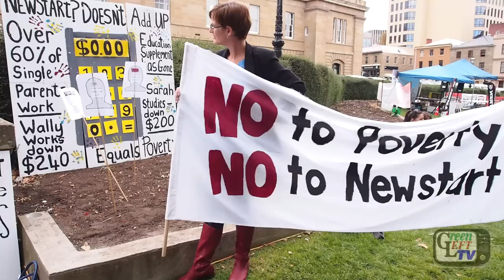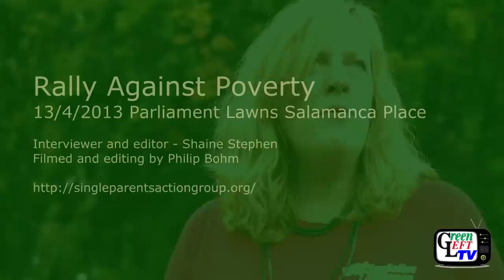Hobart Newstart Protest Rally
Organized by SPAG -the Hobart's Single Parents Action Group. 13/4/2013 Parliament Lawns Salamanca Place.

Speakers include : Cassy O'Conner, Peter Whish Wilson, Tony Reid, Linda Seabourne, Jenny Forward.

Interviewer and editor - Shaine Stephen
Filmed and editing by Philip Bohm